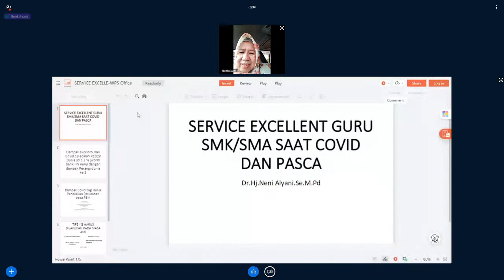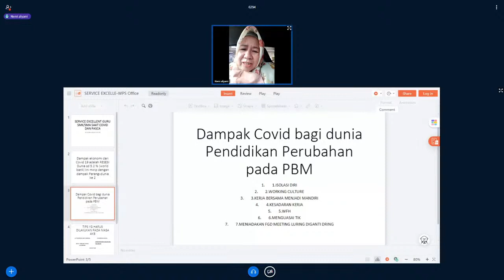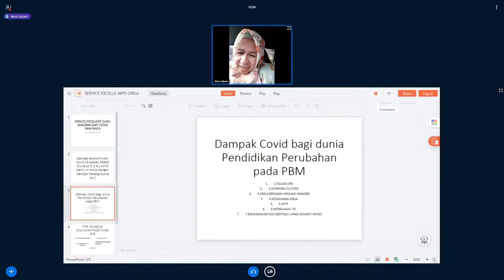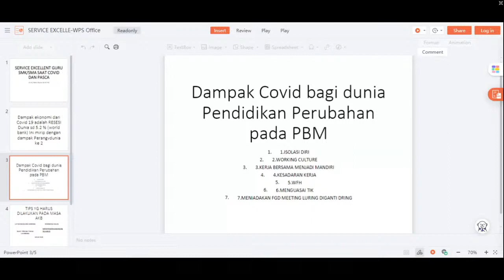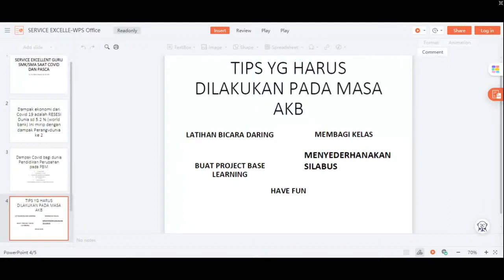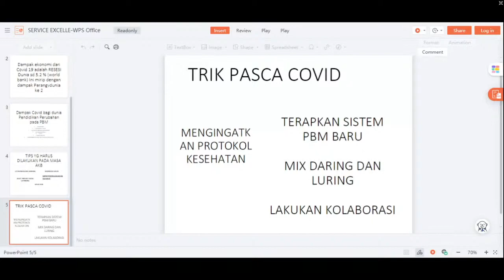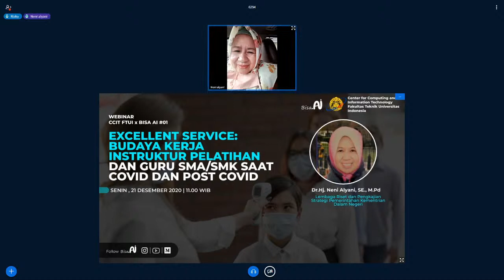Webinar BISA AI #01 – Excellent Service: Budaya Kerja Instruktur Pelatihan dan Guru SMA/SMK Saat COV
Webinar BISA AI #01 – Excellent Service: Budaya Kerja Instruktur Pelatihan dan Guru SMA/SMK Saat COVID dan Post COVID

Saat ini beberapa pekerjaan yang memerlukan tatap muka atau kegiatan di tempat pastinya perlu aturan atau protokol lebih lanjut. Ini secara langsung menghadirkan budaya kerja yang baru juga, salah satunya pada guru. Mungkin saat pandemi ini kita sudah terbiasa, namun bagaimana nanti saat pandemi sudah selesai?

Ikuti webinar BISA AI seputar layanan dan strategi untuk para instruktur atau guru yang akan membahas lebih jauh budaya kerja dan manfaatnya secara langsung, bersama:

- Dr. Hj, Neni Alyani, SE., M.Pd
Lembaga Riset dan Pengkajian Strategi Pemerintahan Kementrian Dalam Negeri

Acara ini akan dilaksanakan pada:
11.00 WIB – Selesai
Live dari BISA Tampil dan YouTube BISA AI